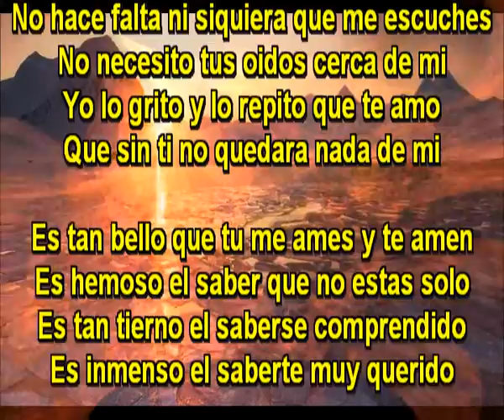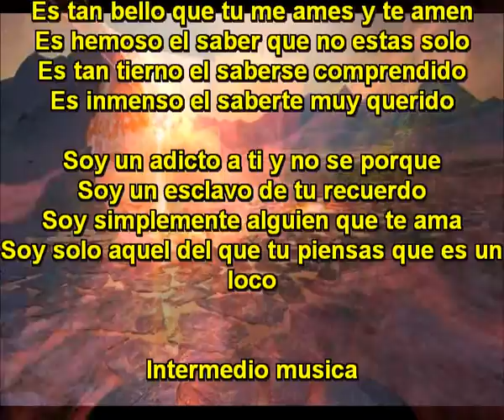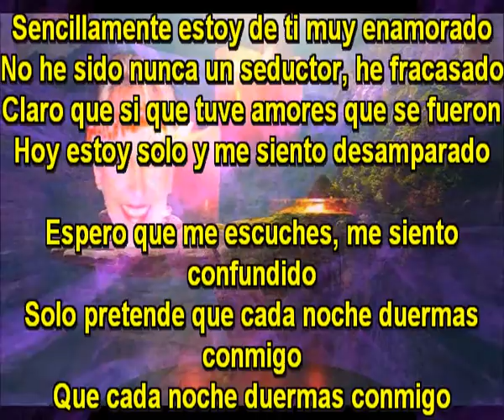Que duermas conmigo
No hace falta ni siquiera que me escuches
No necesito tus oidos cerca de mi
Yo lo grito y lo repito que te amo
Que sin ti no quedara nada de mi

Es tan bello que tu me ames y te amen
Es hemoso el saber que no estas solo
Es tan tierno el saberse comprendido
Es inmenso el saberte muy querido

Soy un adicto a ti y no se porque
Soy un esclavo de tu recuerdo
Soy simplemente alguien que te ama
Soy solo aquel del que tu piensas que es un loco

Intermedio musica

Solo pretendo cobijarte aqui en mis brazos
Te lo aseguro me conformo con tus besos
No existe amante que te ame sin tocarte
Esto es amor que ami me lleva hasta el desatre

Sencillamente estoy de ti muy enamorado
No he sido nunca un seductor, he fracasado
Claro que si que tuve amores que se fueron
Hoy estoy solo y me siento desamparado

Espero que me escuches, me siento confundido
Solo pretende que cada noche duermas conmigo
Que cada noche duermas conmigo